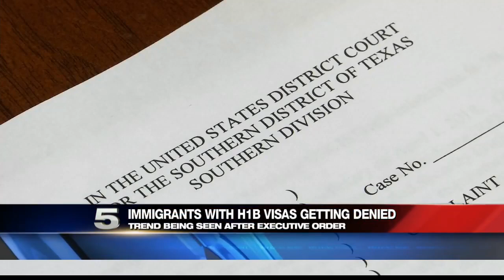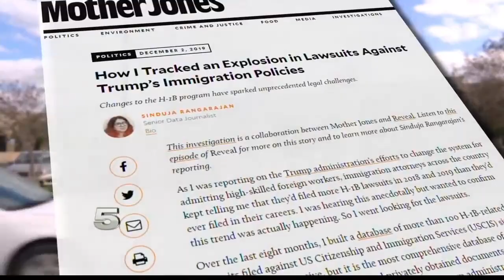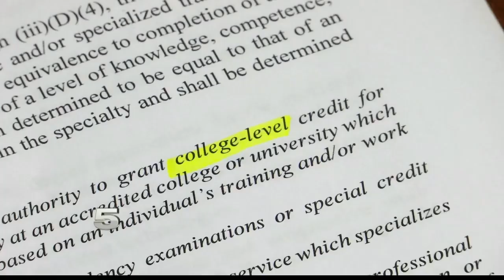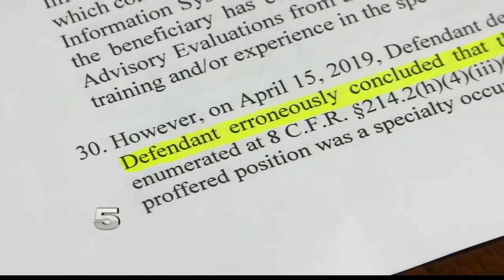High-Skill Visas Denied at Record Rate